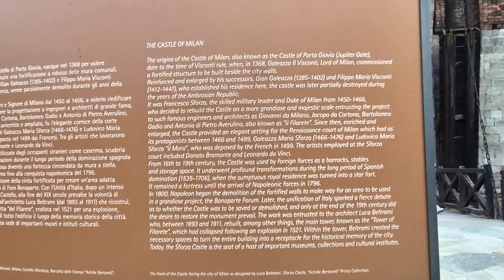MILAN ITALY 🇮🇹 || Ciao, Bella! Exploring Milan's Charm, Making memories in this Stylish City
📍Milan, a metropolis in Italy's northern Lombardy region, is a global capital of fashion and design. Home to the national stock exchange, it’s a financial hub also known for its high-end restaurants and shops. The Gothic Duomo di Milano cathedral and the Santa Maria delle Grazie convent, housing Leonardo da Vinci’s mural “The Last Supper,” testify to centuries of art and culture.

📍The Galleria Vittorio Emanuele II is Italy's oldest active shopping gallery and a major landmark of Milan. Housed within a four-story double arcade in the centre of town, the Galleria is named after Victor Emmanuel II, the first king of the Kingdom of Italy

📍Milan Cathedral, or Metropolitan Cathedral-Basilica of the Nativity of Saint Mary, is the cathedral church of Milan, Lombardy, Italy. Dedicated to the Nativity of St. Mary, it is the seat of the Archbishop of Milan, currently Archbishop Mario Delpini.

📍The Sforza Castle is a medieval fortification located in Milan, northern Italy. It was built in the 15th century by Francesco Sforza, Duke of Milan, on the remnants of a 14th-century fortification. Later renovated and enlarged, in the 16th and 17th centuries it was one of the largest citadels in Europe.

 Sheryl ❤️